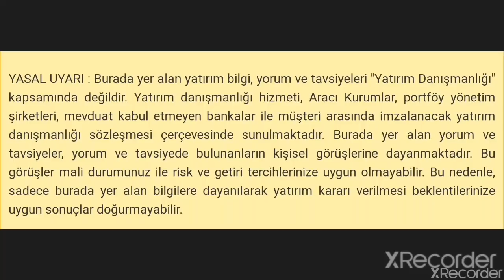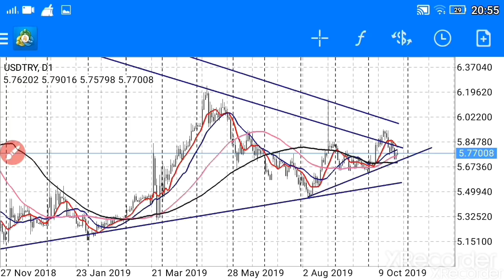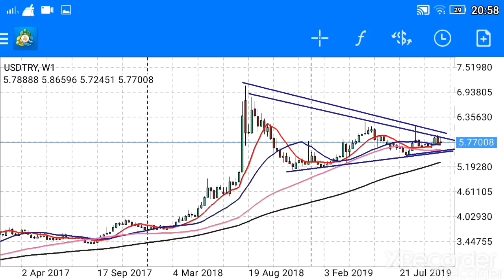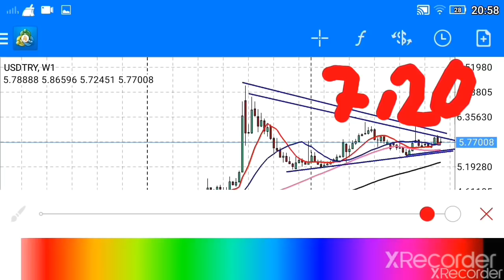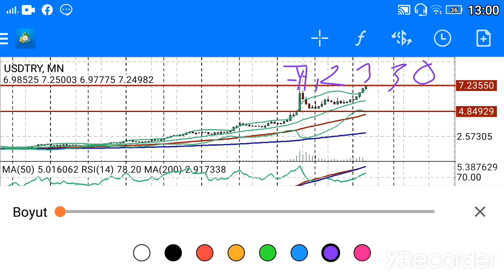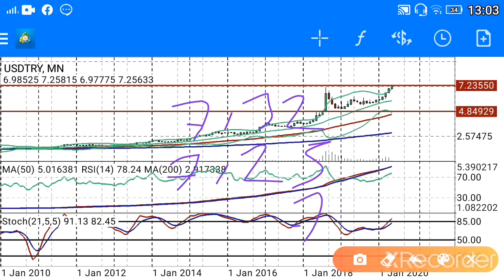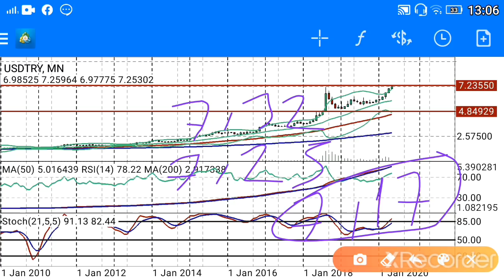DOLAR TL NEREYE GİDİYOR? (Ekonomi) CANLI / BAŞKAN35 /